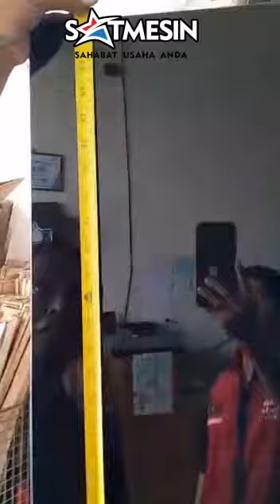Kulkas Modena RF 4920 MABG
100% BARU 100%